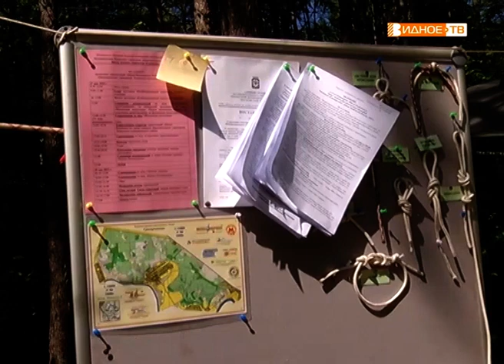"Школа безопасности" - турслёт в Григорчикове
В Григорчикове в четвертый раз прошёл туристический слёт «Школа безопасности». На протяжении двух дней десять команд из школ муниципалитета жили на природе в палатках и соревновались между собой, определяя лучший туристический состав